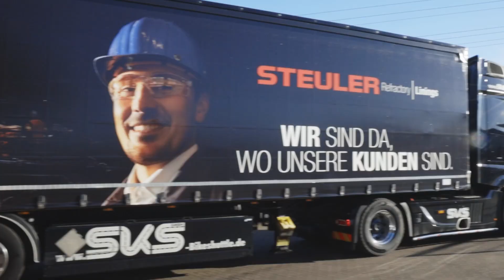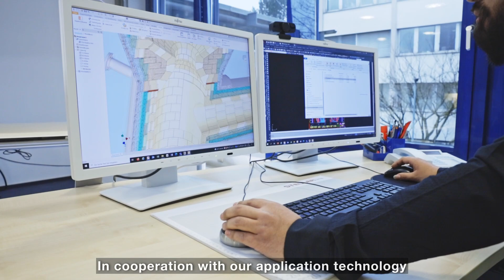Steuler Linings image film – We sell safety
Hazardous waste incineration plant project